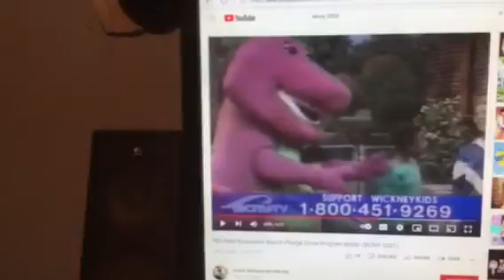Barney & Friends PBS